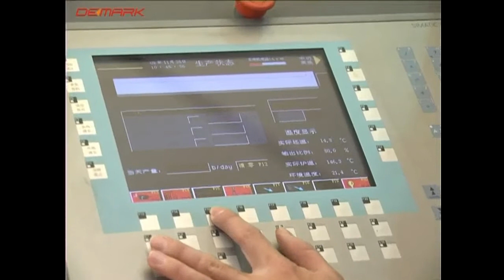10 KAVITE ROTARY SISIRME( SBM ) 10000-12000 AD/SAAT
TURAS PLASTIC MACHINERY AND EQUIPMENTS TECHNOLOGIES